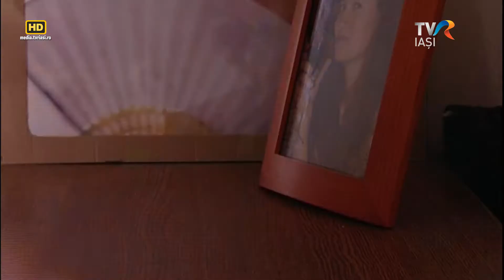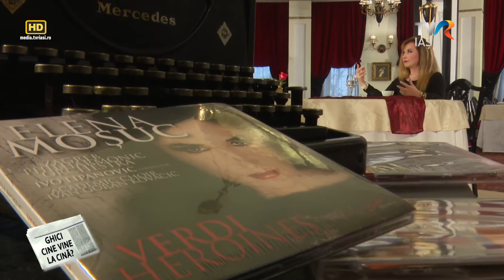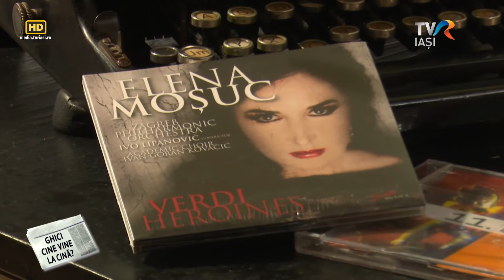Ghici cine vine la cina? - Elena Mosuc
Cariera invitatei din această emisiune a fost încununată în 2019 cu Premiul  „Oscar della Lirica”, cea mai prestigioasă distincție internațională a muzicii de operă, echivalentul muzical al Premiilor Oscar pentru cinematografie. Este singura soprană din România care a primit această distincţie.
O veţi cunoaşte şi îi veţi afla povestea sâmbătă, 6 noiembrie, de la ora 21,00.
Realizator: Vasile Arhire